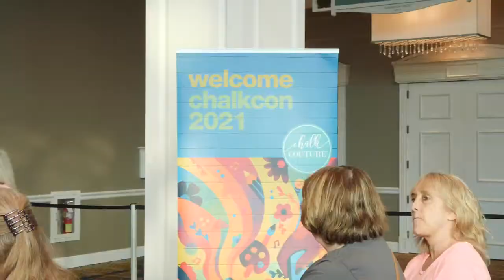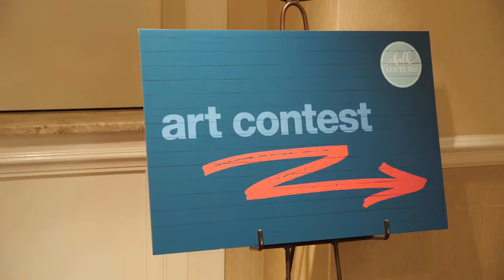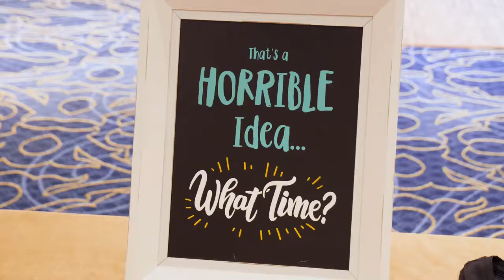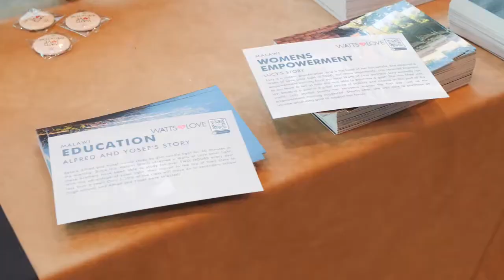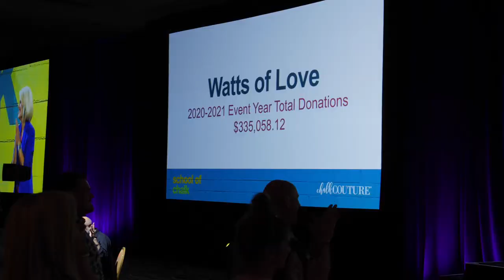Chalkcon 2021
ChalkCon 2021 was blast! Thank to all who joined us in-person and virtually! We can't wait to see you next year! Become a Designer and join the fun. Next year we hope to see you in DENVER!